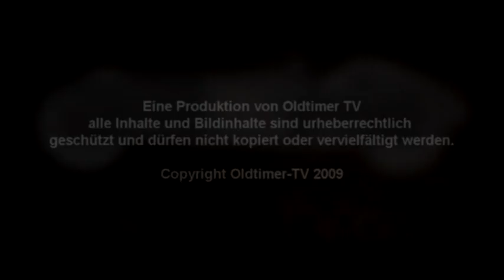Volvo PV444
Die Rohstoffknappheit nach dem 2. Weltkrieg brachte auch Volvo zum Nachdenken über die Konstruktion eines kleineren Fahrzeuges. Man wollte weg von den großen, schweren Modellen der Vorkriegszeit. Volvo Firmenmitbegründer Assar Gabrielsson hatte sich bereits mehrere Jahre mit der Idee eines serienmäßigen Volkswagens auseinandergesetzt. Daraus resultierte der Volvo PV 444, der erstmals 1944 vorgestellt wurde. PV steht für den schwedischen Begriff "person vagn", gleichbedeutend für das deutsche "Personenwagen" und 444 für 4 Zylinder Motor mit 40 PS und 4 Sitze.
Hauptverantwortlicher für das Projekt wurde Helmer Pettersson. In seinen Plänen tauchte erstmals in der Firmenhistorie Volvos die Planung einer selbsttragenden Karosserie auf. Als Vorbild wählte man den Hanomag Autobahnkurier von 1939 und orientierte sich stark an dessen Technik. Nur noch stabiler, noch haltbarer und noch schneller sollte der neue Volvo sein.

Das Resultat konnte sich sehen lassen. Es entstand eine formschöne 2-türige 4-Sitzer Limousine mit selbsttragender Ganzstahl-Karosserie und dem in Volvos Historie ersten wassergekühlten 4-Zylinder-Reihenmotor mit 3-fach gelagerter Kurbelwelle und 1414ccm. Bei laufruhigen 3800 U/min bringt es der als "Buckelvolvo" bekannte Oldtimer auf 40 SAE PS und erreicht damit eine Maximalgeschwindigkeit von ca. 110 km/h. Eine hydraulisch betätigte Einscheibentrockenkupplung und das 3-Gang Getriebe übertragen die Kraft auf die Hinterachse.